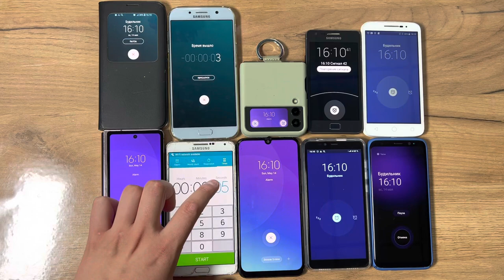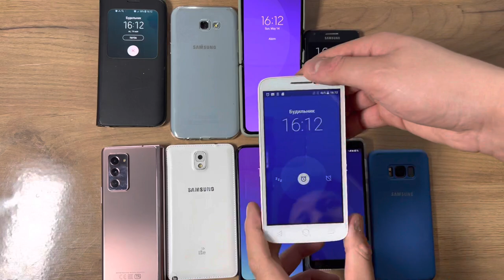Timer ON / Alarm Clock Alcatel One Touch vs Galaxy Note Fold Z Flip 3 Inoi a2 Galaxy